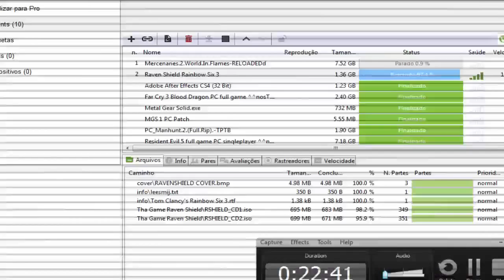Crossfire Coreano: Zumbis do Espaço part Duex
Em memoria de todos que partiram nesse vídeo. e pelo fla que levei por usar uma musica de jogo nesse vídeo ;---;

Curta o vídeo isso ajuda na divulgação e ao crescimento do canal.
Steam: Lukky51 / PSN: Lukky51 / Origin: Lukky51

tags: Lukky51 Lucas yannick Souto Lukky 51 Lukky51 MrLucasyannick Animação Animation Games parody cartoon desenho animado speed art belém